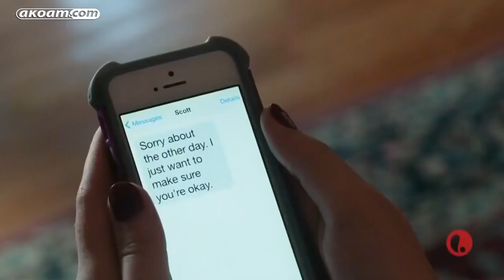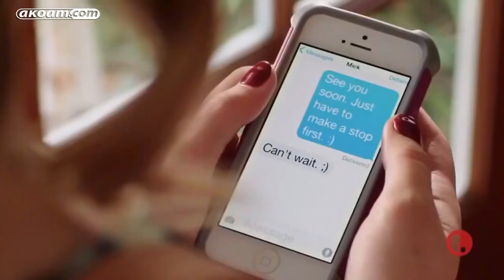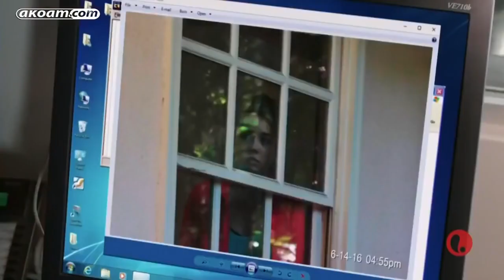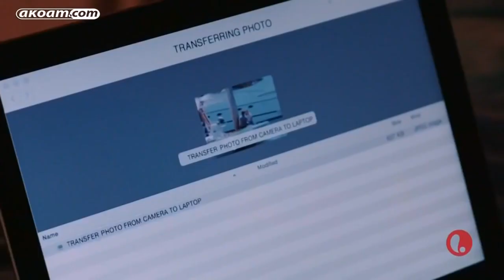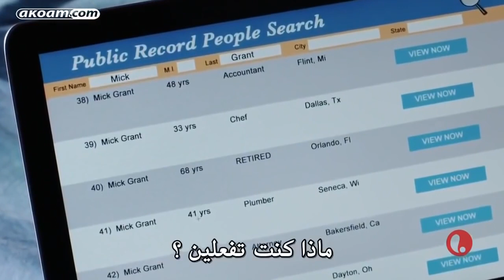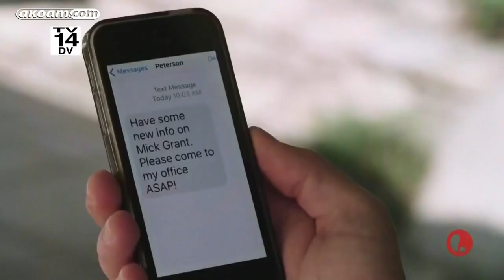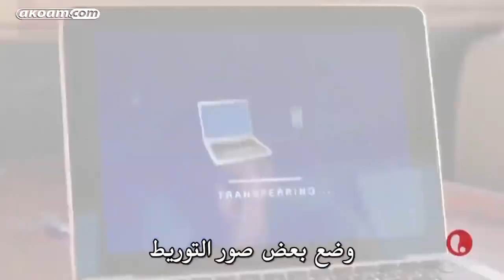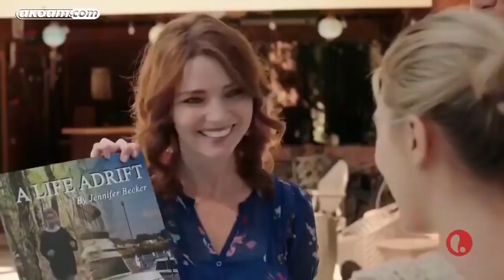فيلم الرومانسي والاثارة و التشويق المراهقة الشقراء مترجم،